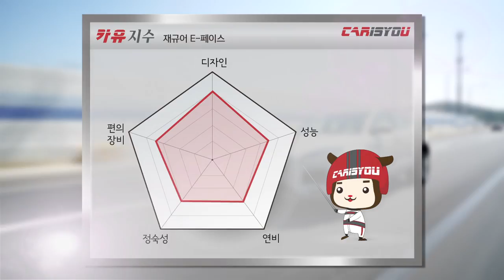최초 시승! 재규어 E-페이스 시승기(E-PACE 풀영상)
이번 영상에서 만나보실 차량은 2018 재규어 E-페이스(E-PACE) 입니다.

E-페이스는 재규어 SUV 라인업에 새롭게 합류한 준중형 SUV로서 재규어 스포츠카 DNA를 계승한 주행 성능과 SUV의 실용성을 겸비한 것이 특징입니다.

새롭게 출시된 SUV 재규어 E-PACE를 카이즈유와 함께 만나보시죠 :)